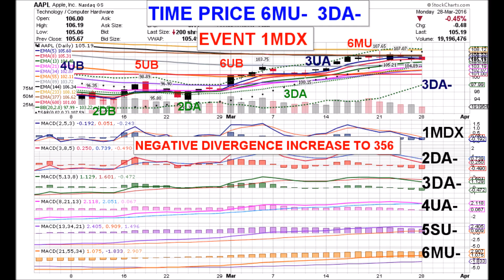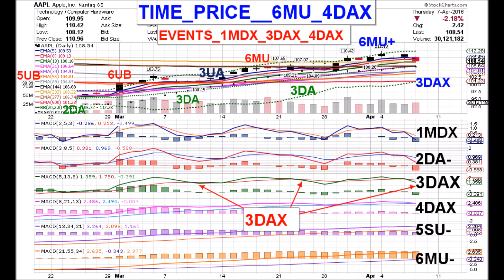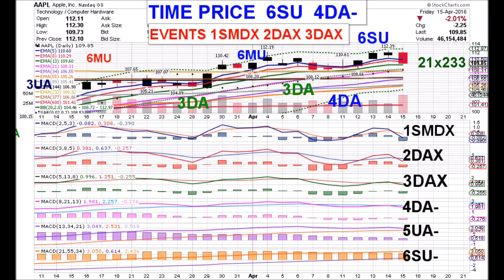APPLE VIDEO 04 15 16 AAPL with PRICE PATTERN COORDINATES & ANALYSIS by Edward K Weigel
4/15/16 AAPL Price Pattern Coordinates
1SMDX  2DAX  3DAX  4DA-  5UA-  6SU-
TIME PRICE 6SU-  4DA-
Three Negative Time Price Events happened today:
1SMDX, the Level One MACD Line crossing below its Signal
Line & Zero and 2DAX & 3DAX, the Levels Two & Three MACD
Lines crossing below their Signal Lines while above Zero.  AAPL
closed at $109.89, down 2.01% on much higher volume of 46.1
million shares.  Today’s Negative Event of 3DAX reverses
yesterday’s Positive Event of 3UAX with the help moderately
high Negative Divergence of 456, on a scale from 000=no
divergence  to 666=maximum divergence. These events are
common at this point in the price pattern.